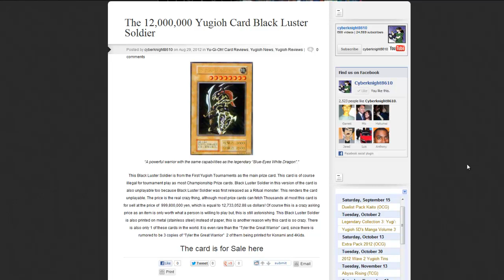A Yugioh Card Worth 12 Million Dollars? (Normal Black Luster Soldier)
So we now know what the highest dollar Yugioh card is! I wonder if anyone wants to buy this card or even can! lol Also who wants to buy this for me. please? lol jk What do you guys think about this card and it's price? Please hit da "Like" button, it lets me know that you enjoy my videos! :)
12 Million Dollar Normal Black Luster Soldier-

Part of The Duelist Alliance